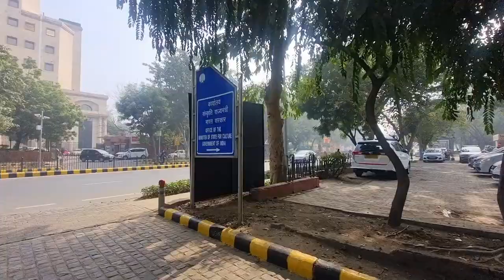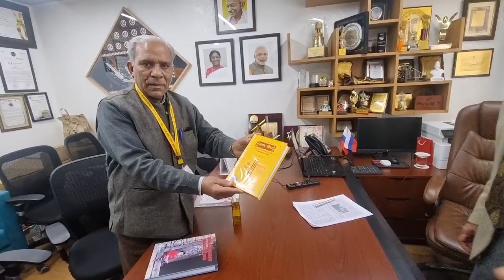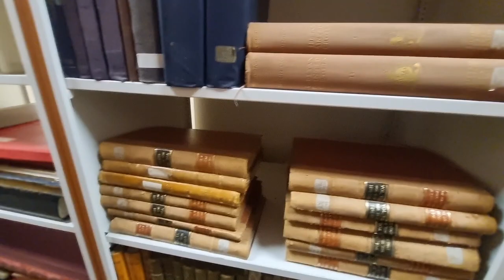IndiraGandhi National Centre for Arts RC Gaur Sir Dean Administration Ministry of Culture